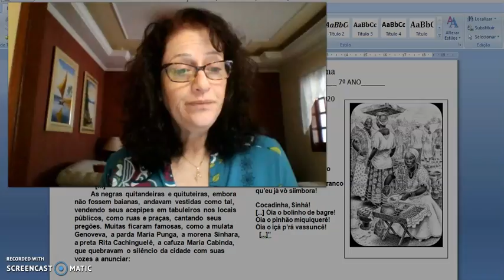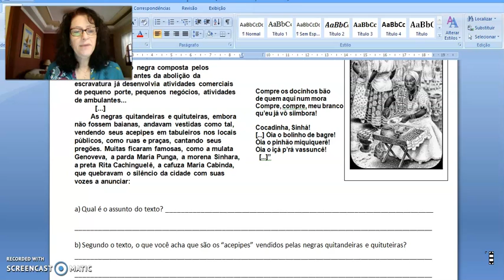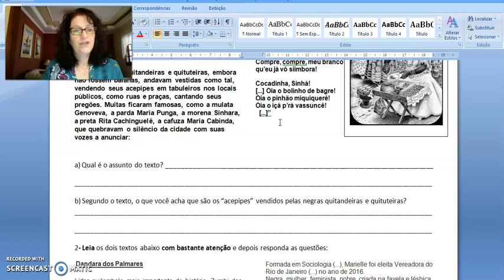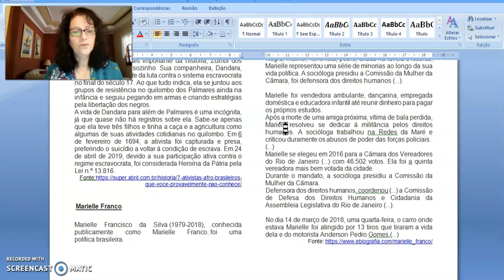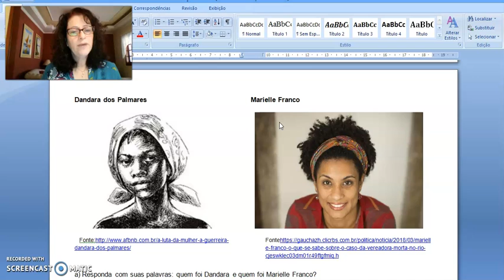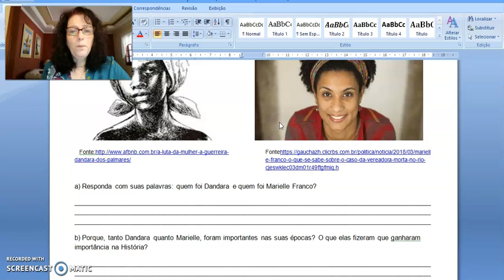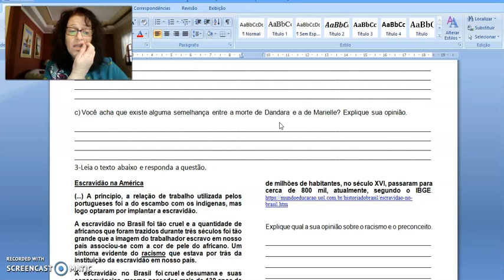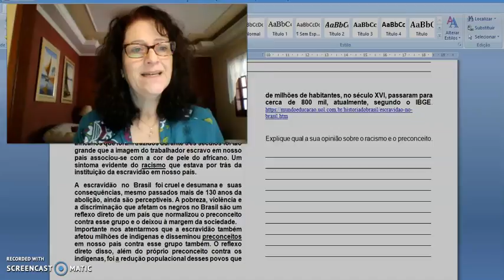7º ANO CORREÇÃO DA AVALIAÇÃO DE HISTÓRIA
Vídeo interativo sobre a correção da avaliação.